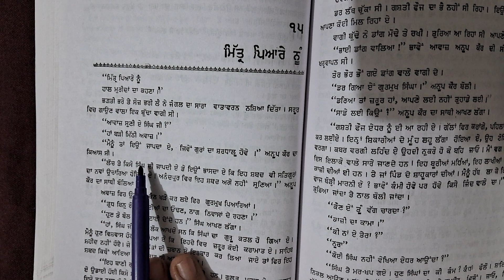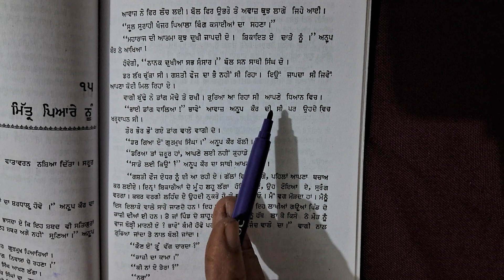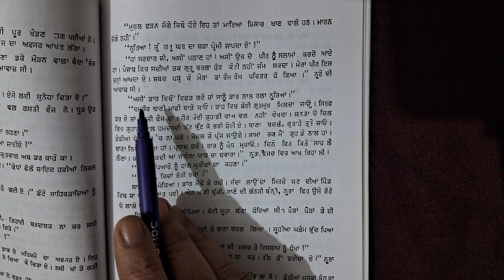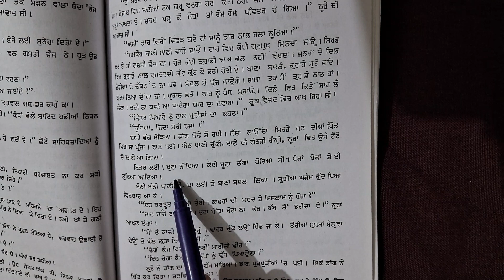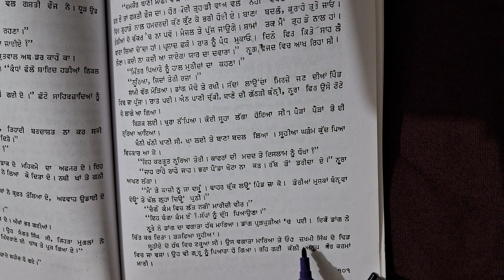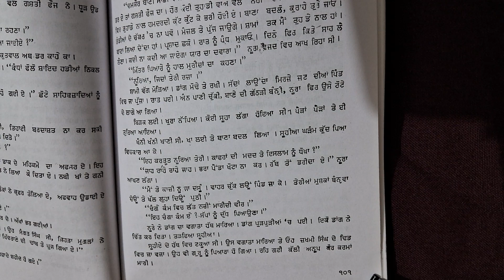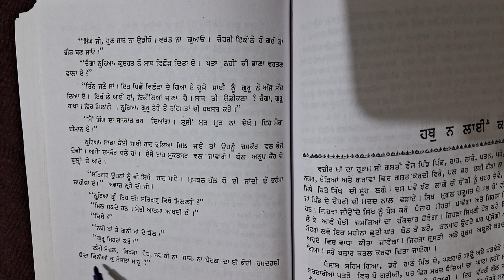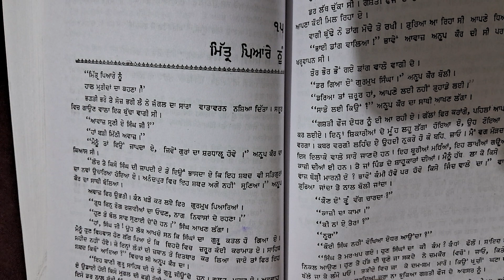Anup Kaur Novel। Bhag 15,ਮਿੱਤਰ ਪਿਆਰੇ ਨੂੰ।ਮੂਲ ਪਾਠ। ਸਾਰ। BA,6th Sem.Punjab Uni। Punjabi Com। Sr 486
Punjabi grammar upload hai. anup Kaur Novel bhag 15. anup Kaur Novel bhag 15. novel anup Kaur. novel anup Kaur.